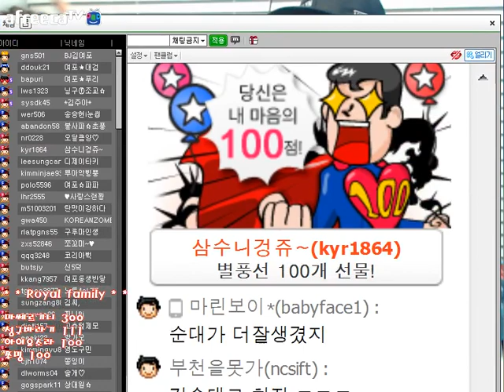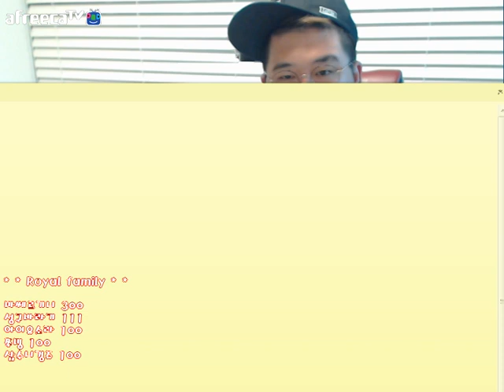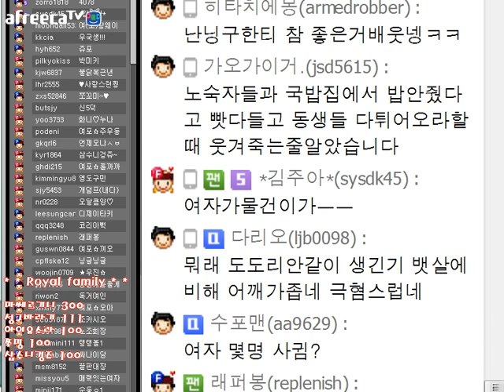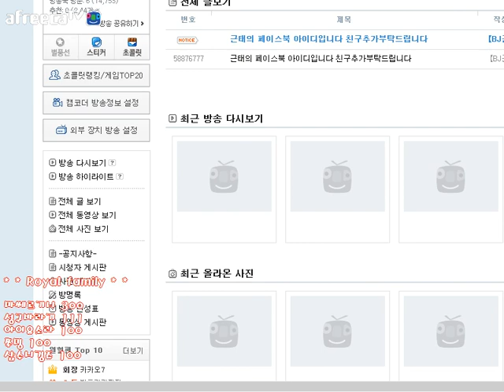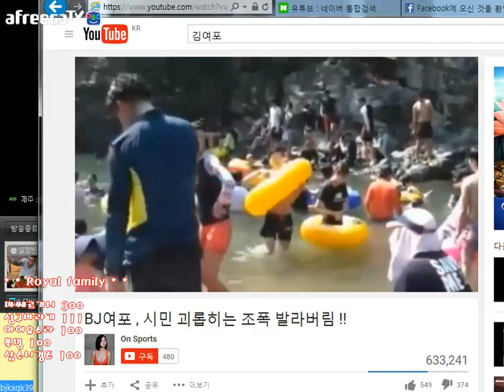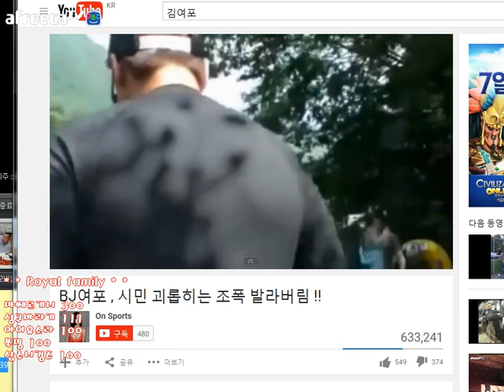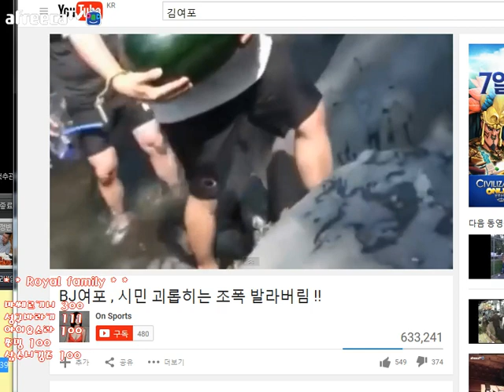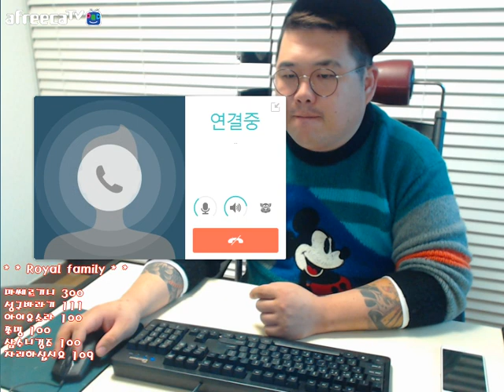BJ김여포//어머니 왕년에 썰 듣고 가시죠 ~ !